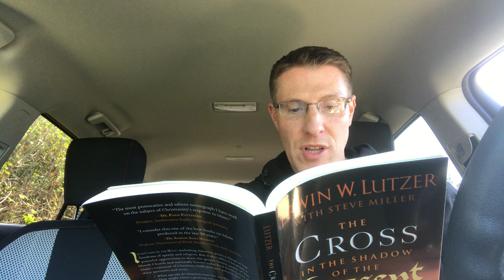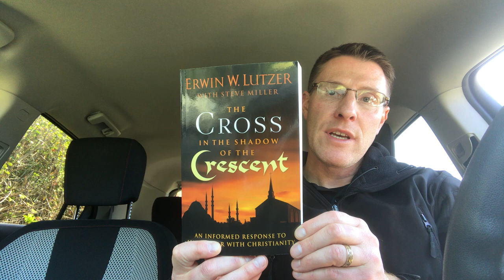A Reading from *The Cross in the Shadow of the Crescent*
Alan Aubuchon reads a section from a book he has been enjoying by Erwin Lutzer.